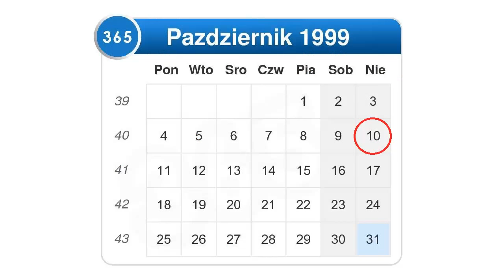10 ciekawostek o... Naruto Uzumaki!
Pomyślałem, że byłby to fajny filmik i zrobiłem, co wy na to? Podoba się? jeśli tak zostaw lajka, dzięki!